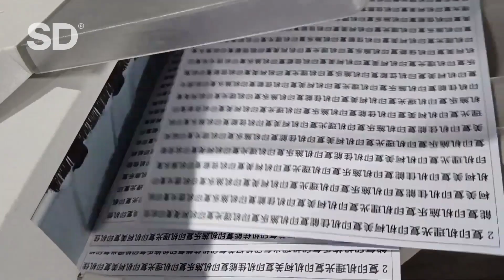Xerox ® D125 Remanufacturada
Copiadora / Impresora D125: Impresión y copia monocromas, escaneado en color.